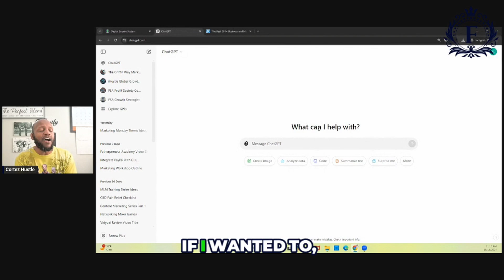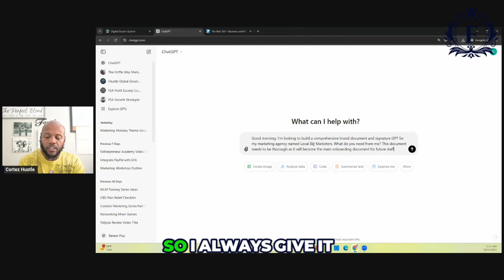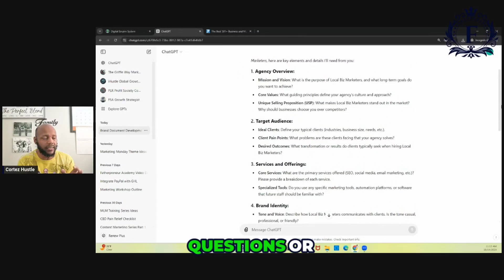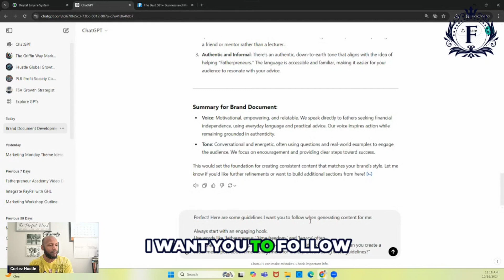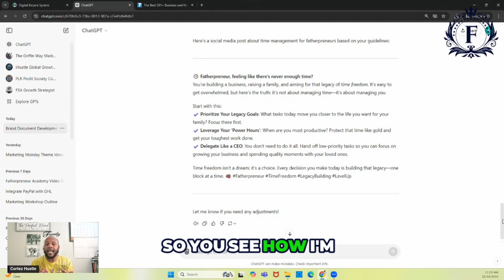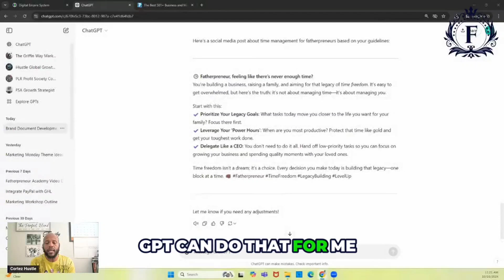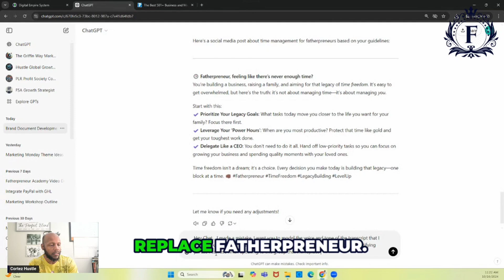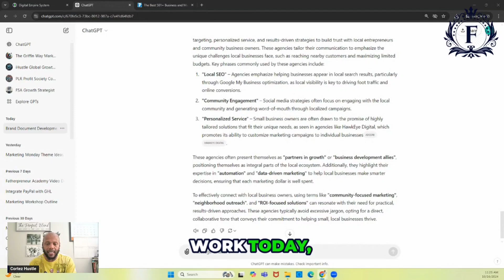How to Train ChatGPT to Reflect Your Brand Voice - Step-by-Step Guide (Part 1)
Unlock the full potential of ChatGPT in this Part 1 video of our 'How to Train ChatGPT' series! If you’re looking to make ChatGPT sound just like you and create content that aligns with your unique brand, this video is for you. I'll guide you through the essential steps, starting with defining your brand voice so ChatGPT can consistently produce on-brand content.

In this video, we’ll cover:

- Defining Your Brand Voice: Learn how to specify tone, values, and style.
- Essential ChatGPT Prompts: Grab the exact prompts I use to train ChatGPT. For the full list of prompts, check out the Fatherpreneur Success Academy community, where we dive deeper into practical ChatGPT tips and more.

🔗 Join the Fatherpreneur Success Academy community for exclusive training replays, all prompts, and community support!

ABOUT US
iHustle Media Group LLC is an education company specializing in online entrepreneurs' Branding, Marketing, and Media training.